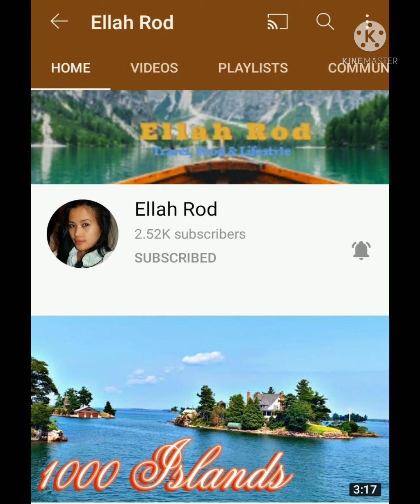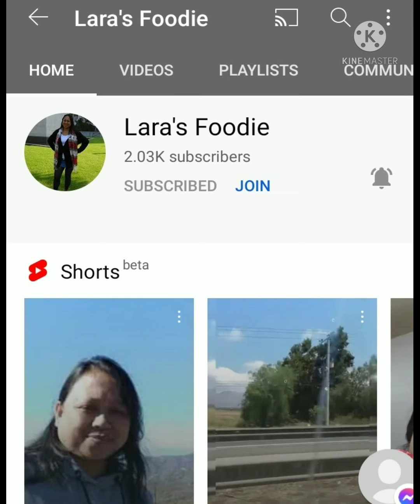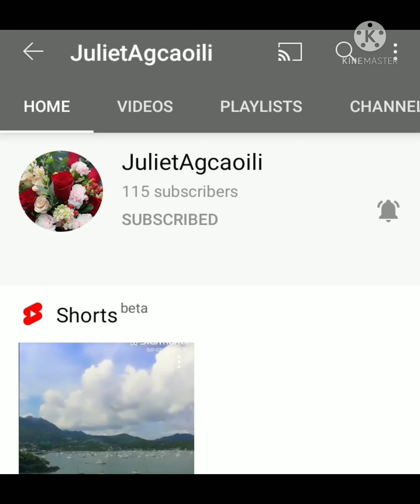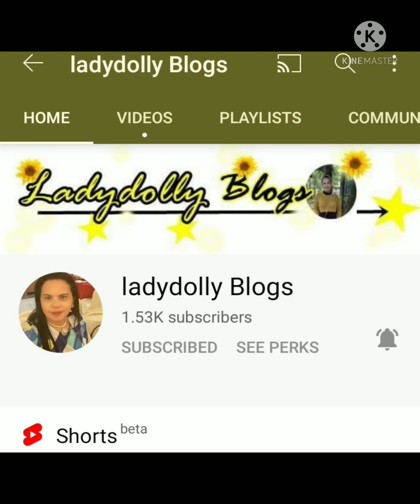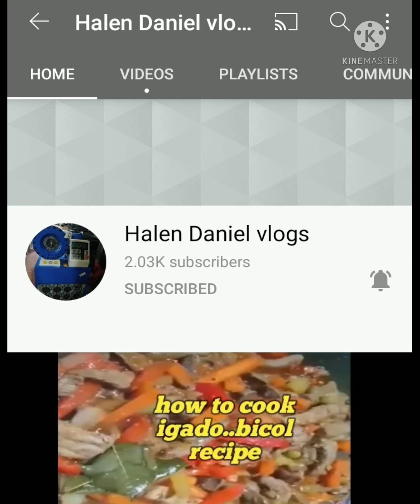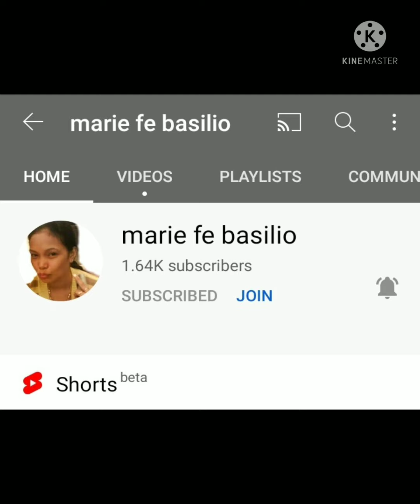Malabahay l gio ten